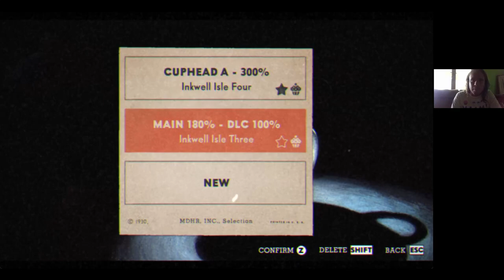Cuphead 300% végigjátszás #15